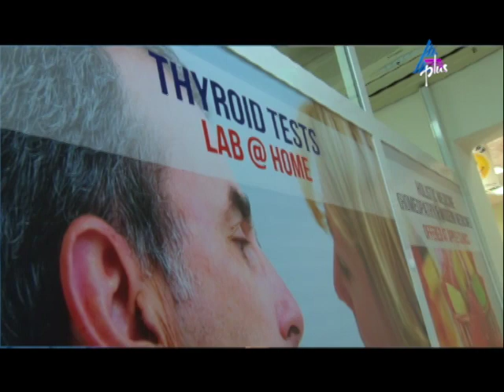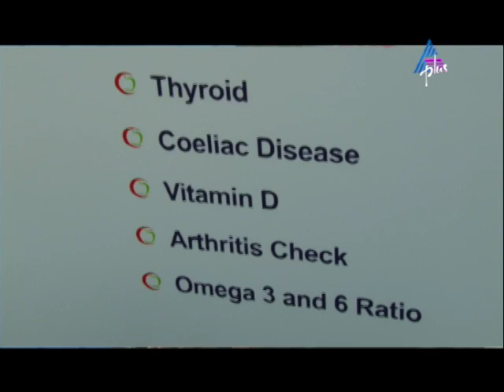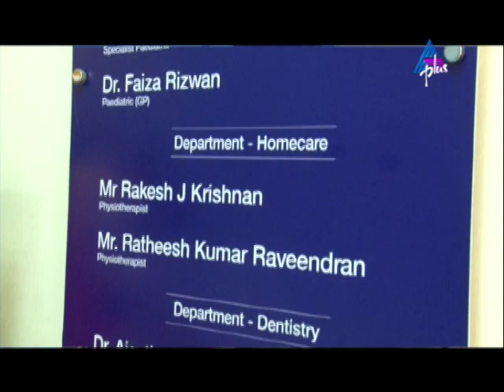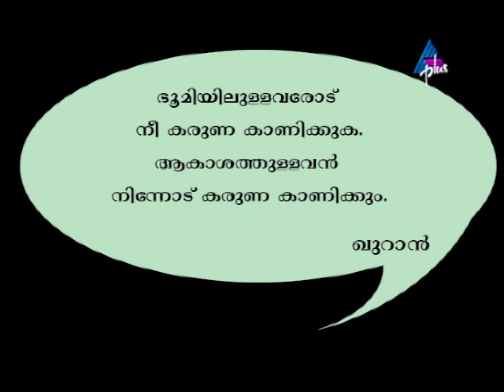June 25, 2018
Marunadum Malanadum Fasal Ibrahim